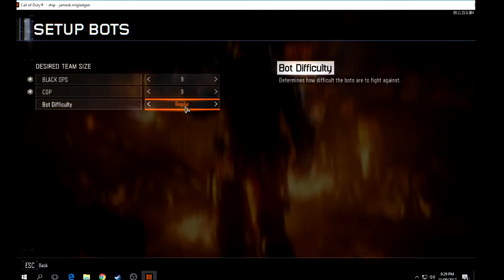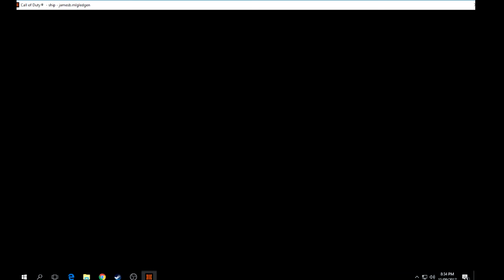I got a 5 kills with a fire gun i forgot what its called